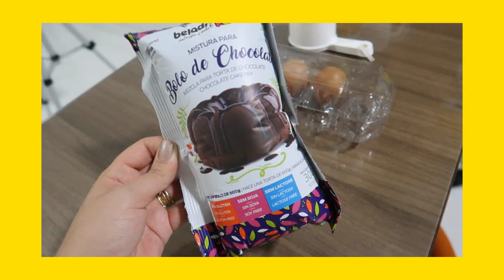TESTEI BOLO de CHOCOLATE SEM GLÚTEN e LACTOSE de PACOTE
Testei bolo de chocolate fitness, sem glúten e lactose. Será que vale a pena? É gostoso?

PRODUTO TESTADO: Mistura de Bolo de Chocolate 300g - Beladri
R$ 9,90
♡ ME SEGUE NO INSTAGRAM♡

♡ Instagram minha casa/família: @CASA331
♡ Snap: URSULAPINKWOMAN

CRATO - CE

♡ PERGUNTAS FREQUENTES ♡
-Câmeras: Nikon D5100, Canon T5i, IPHONE XS MAX, G7x